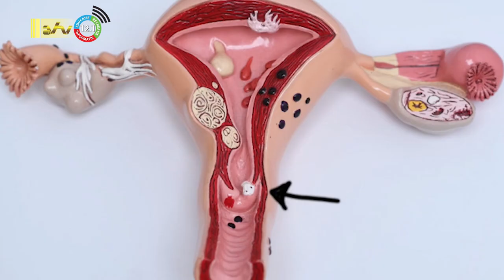24 01 2023 Korte berichten: Beeindiging Algoe, Baarmoederhalskanker, Surinaamse studenten